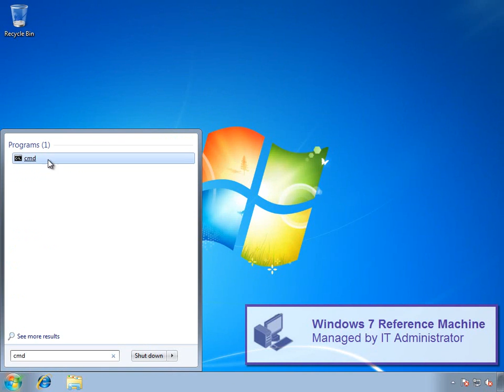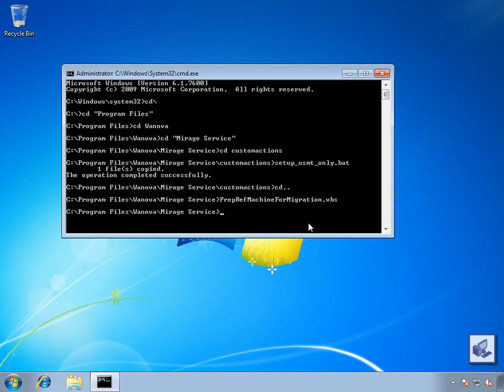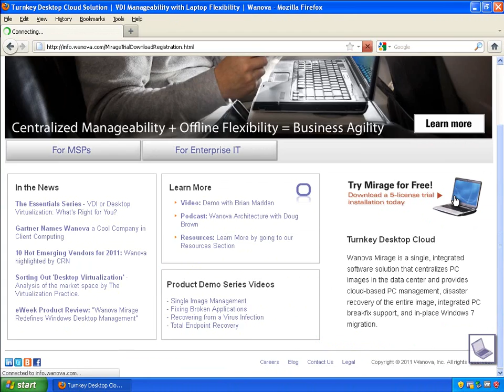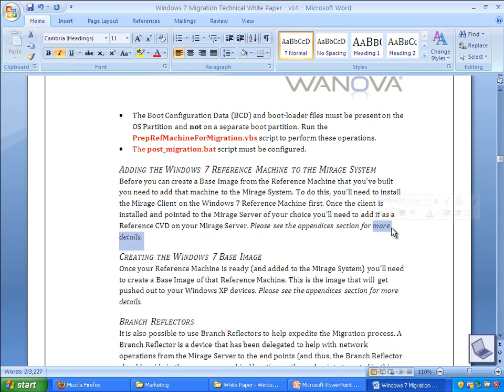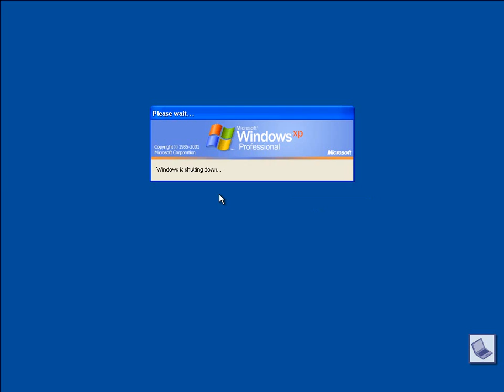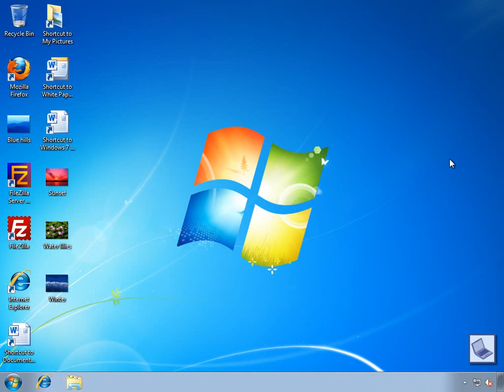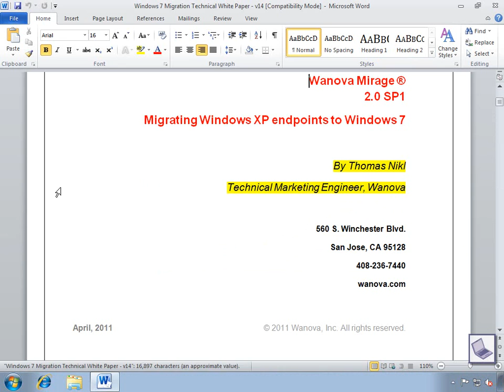In-Place Windows XP to Windows 7 Migration using VMware Mirage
Watch a Windows XP endpoint get upgraded in-place to Windows 7 with zero touch by IT, and without affecting user files or profiles, by using the VMware Mirage solution.